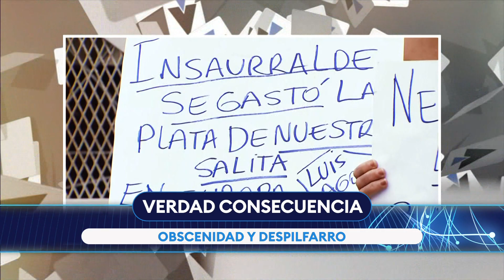OBSCENIDAD Y DESPILFARRO: ¿QUÉ LES PASA A LOS POLÍTICOS?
Verdad Consecuencia